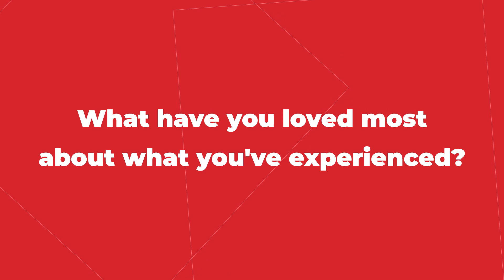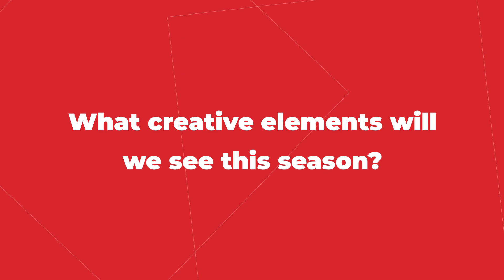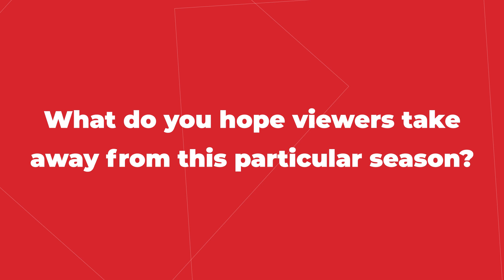Craig Robinson & Claudia O'Doherty Talk Killing It Season 2 | Interview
Killing It stars Craig Robinson and Claudia O'Doherty spoke with MovieWeb about the upcoming second season of the hit show, Killing It.

All 8 episodes of Killing It season 2 premiere August 17, 2023, ONLY on Peacock.

(This interview was conducted prior to the SAG-AFTRA strike)